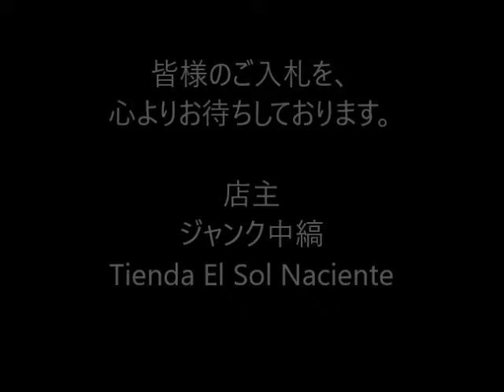ジャンク中縞の商品説明170128 03 CA040BL250